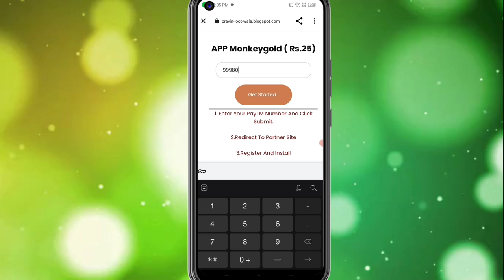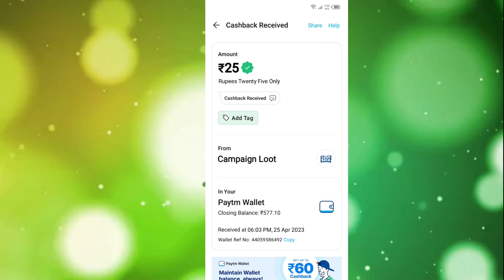Today New Campaign Loot Offer 25₹+₹30+50₹ Instant Paytm Cash || Tasks💰Campaign BUG|| New Paytm app